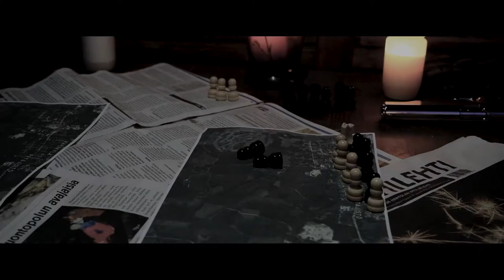Suur-Hartolan Aamunkoitto Official trailer [HD]